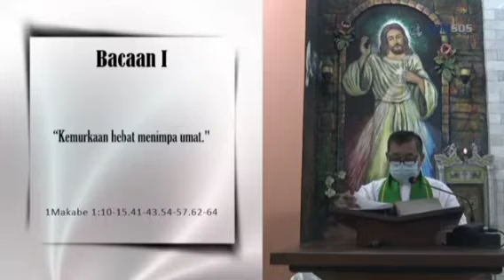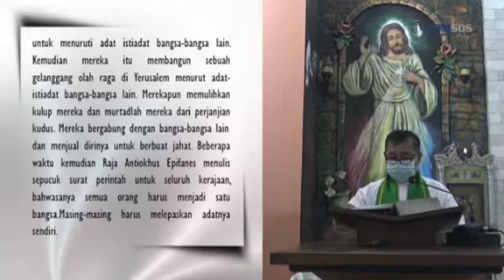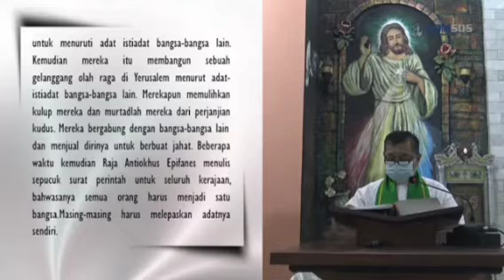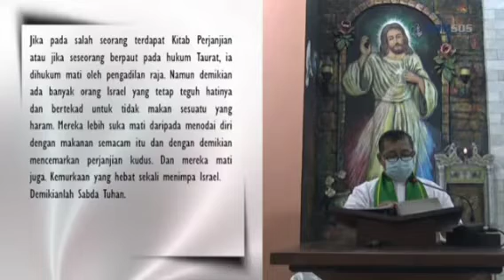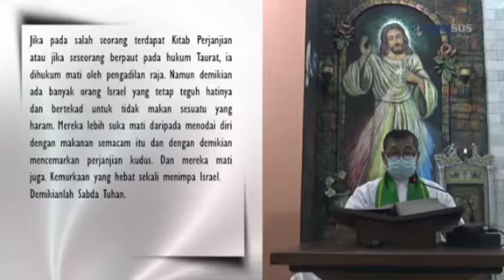🏆15.11.2021🏆Bacaan & Homili RD Johanes Wegig Hari Nugroho St Antonius Padua Paroki Kendal.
Pada Perayaan Ekaristi Senin, 15 November 2021 Hari Biasa Pekan XXXIII B/I

  1:15 | Pengantar
  1:59 | Sesal, tobat, & ampunan
  2:45 | Doa Kolekta
  3:22 | Bacaan Kitab Suci
  7:15 | Mazmur Tanggapan
  9:10 | Bacaan Injil
10:50 | Homili
19:42 | Antifon Komuni
19:53 | Doa Sesudah Komuni

Mohon ijin & Terima kasih ya, dengan harapan yang hendak ambil bagian dalam Perayaan Ekaristi langsung ke chanel ‎@komsossantoantoniuspaduake5590Berkah Dalem. 🙏